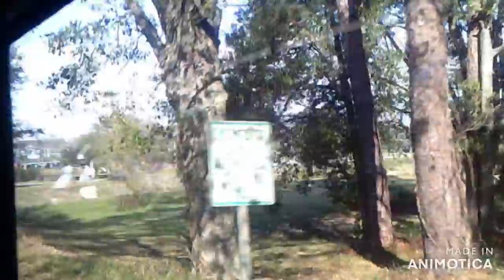LOOK MA NEW CAMERA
We are random and try to live our life random to the most because life is random like a box of chocolate you never know what you going to get,

We’re on other social media networks

We’re  Sndlife

We’re Sndlife82

Enjoy your day and keep on watching